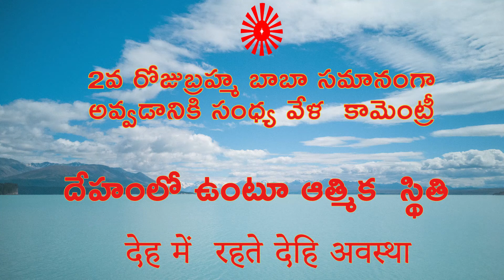2వ రోజు దేహంలో ఉంటూ ఆత్మిక స్థితి బ్రహ్మ బాబా సమానంగా అవ్వడానికి సంధ్య వేళ కామెంట్రీ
2వ రోజు దేహంలో ఉంటూ ఆత్మిక  స్థితి బ్రహ్మ బాబా సమానంగా అవ్వడానికి సంధ్య వేళ కామెంట్రీ, Brahma Baba Samanam, Brahma Bap Saman Numa Shyam Yog, Numa Shyam Commentary, Sandhya Vela Commentary